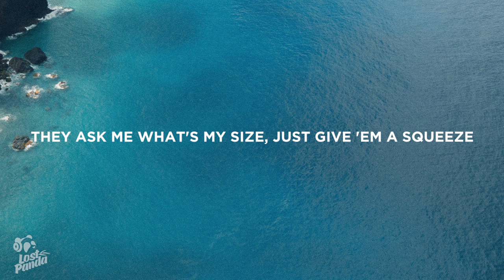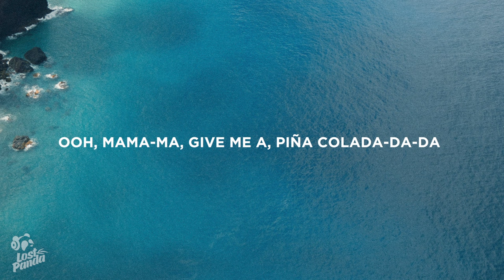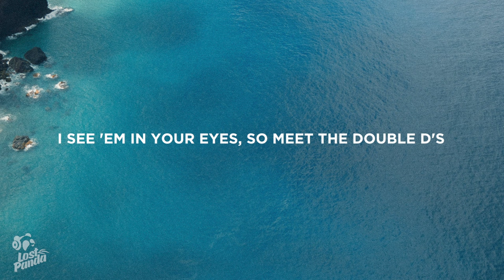Kim Petras - Coconuts (Lyrics)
“Kim Petras - Coconuts” Lyrics / Lyric Video by Lost Panda

Lostpandamusic.com/socials

[Chorus]
My coconuts
You can put 'em in your mouth
(Right now, right now, right now, right now)
My coconuts
Watch 'em bounce up and down
(Bounce up and down, bounce up and down)

[Verse 1]
Coco, I tan and lotion
Sunsets over the ocean
Look up, hot air balloons
All good things come in twos
Work them out at the gym
Dive in and take a swim
Everybody love the twins

[Pre-Chorus]
So juicy and so ripe
You wouldn't believe
I give 'em different names
Mary-Kate and Ashley
They ask me what's my size
Just give 'em a squeeze
Strawberry, mango, lime
Don't compare to these

[Chorus]
My coconuts
You can put 'еm in your mouth
My coconuts
(Bounce up and down, bouncе up and down)

[Post-Chorus]
Cocolicious
Drippin' down your face
So delicious
Bet you wanna taste
My coconuts

[Verse 2]
Ooh, la-la-la, la-la-la
Whipped cream, cherry on top
Ice cream, sweet coco puff
Tight jeans, tropical pop
Ooh, mama-ma, give me a
Piña Colada-da-da
Look at these margarita-tas

[Pre-Chorus]
You wouldn't believe (Believe)
Cartier and Tiffany
I know you wanna bite
Get your face in these (In these)
I see 'em in your eyes
So meet the double D's

[Chorus]
My coconuts

[Post-Chorus]
Cocolicious

📷 Wallpaper: Danill Silantev

👩‍💻 Share “Kim Petras - Coconuts” Lyrics with your friends!